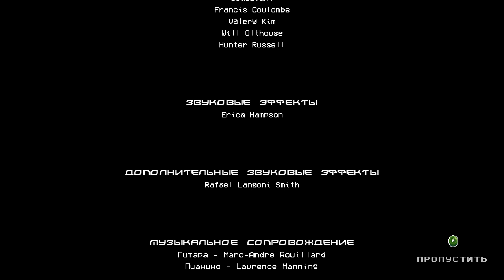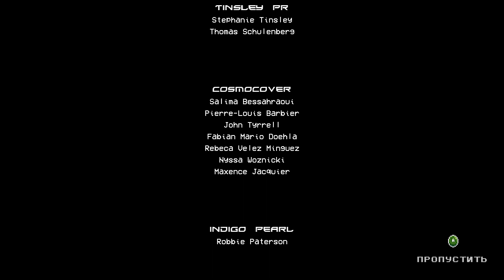Katana ZERO Прохождение на русском #7 Концовка Я выбираю смерть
Katana ZERO Концовка Я выбираю смерть (Bad End)